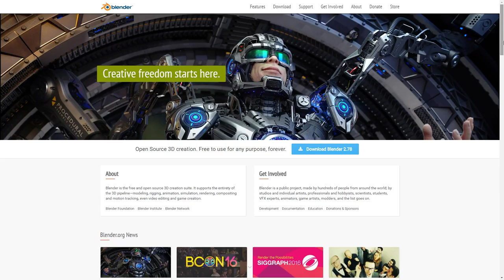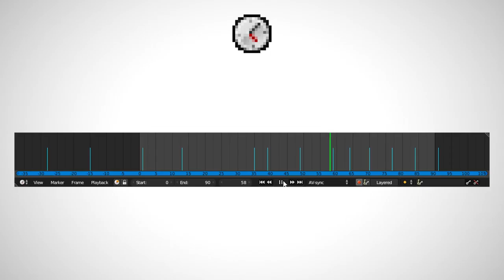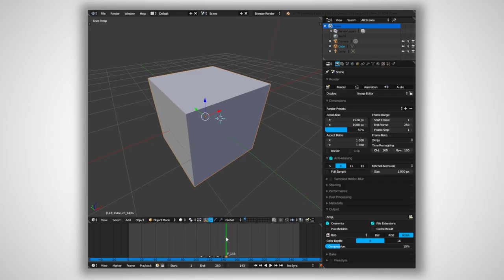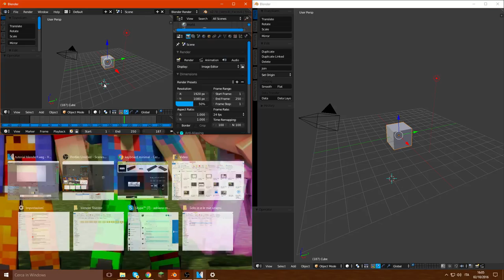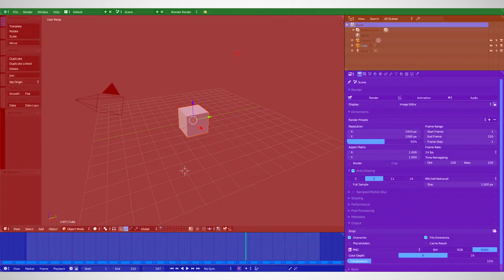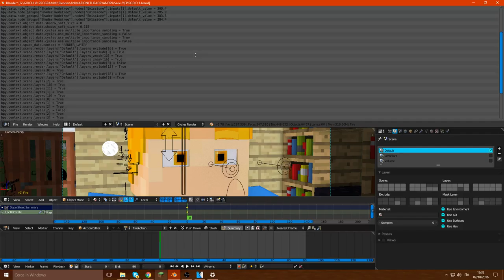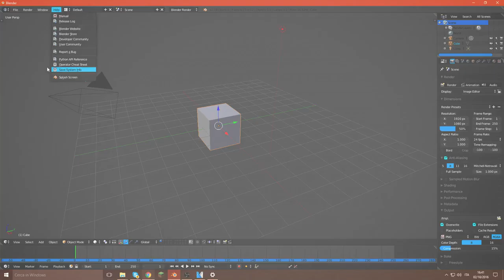BLENDER TUTORIAL 1 - La struttura e l'interfaccia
@@@@ LINK UTILI @@@@